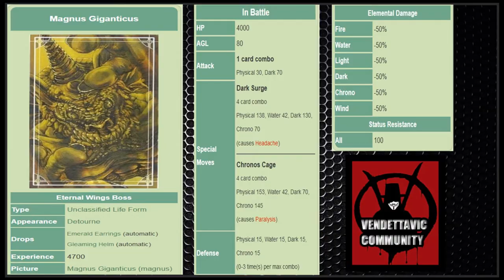[GC] 🕹️Baten Kaitos EWaTLO🕹️ 🔥BOSS🔥 Magnus Giganticus | Detourne El Jardín Mágico | EP.36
Fornite ? Minecraft ? NO, es Baten Kaitos un RPG buenísimo :D
Agradecimientos especiales a los miembros del canal!:  Deku1200 y ROYALE XTREM !!!